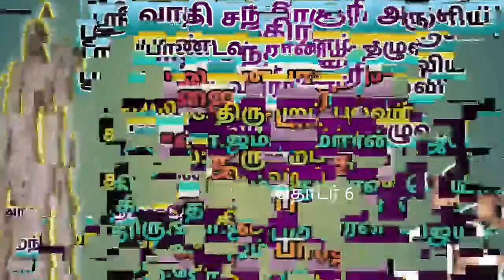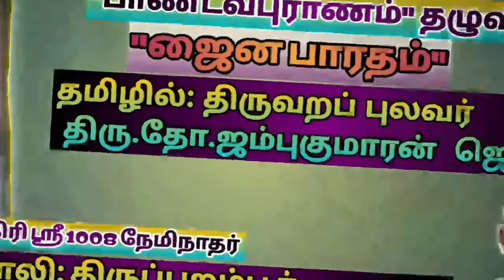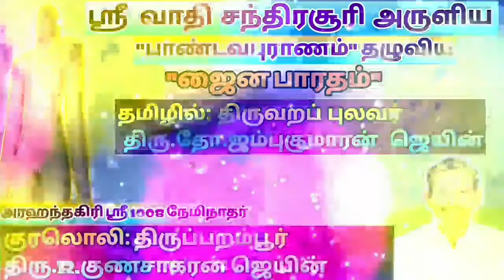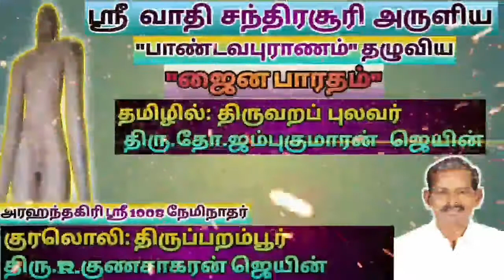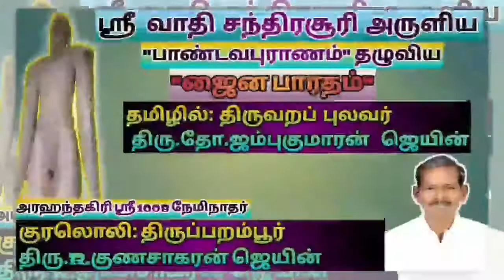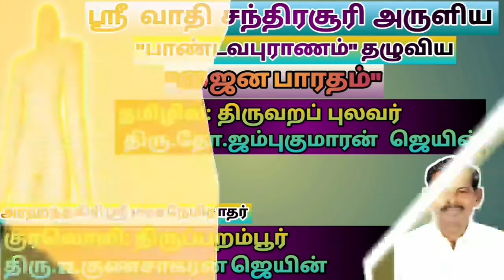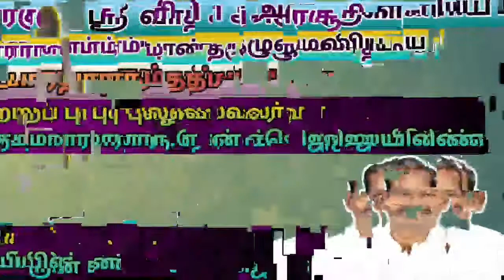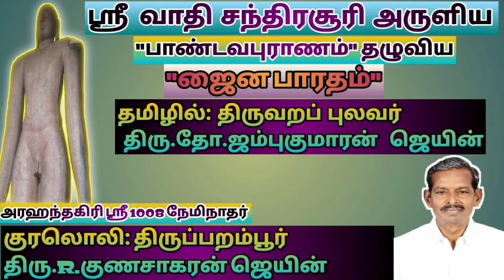ஜைன பாரதம் (தொடர் 6)